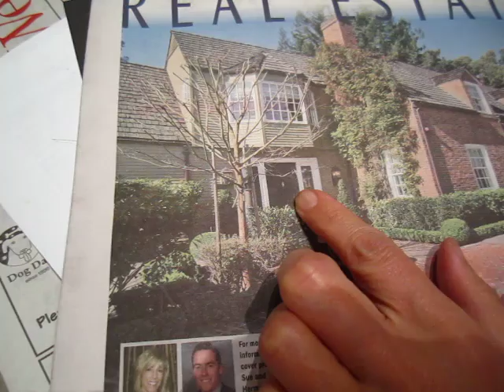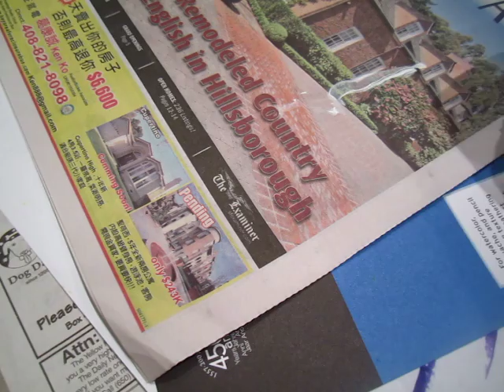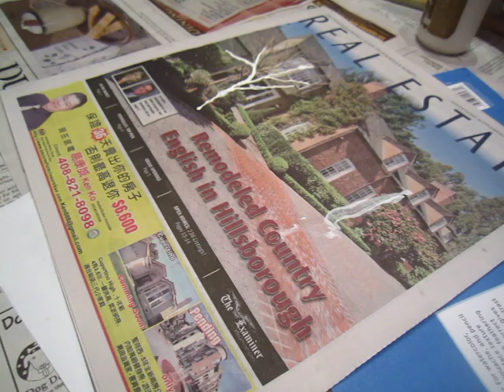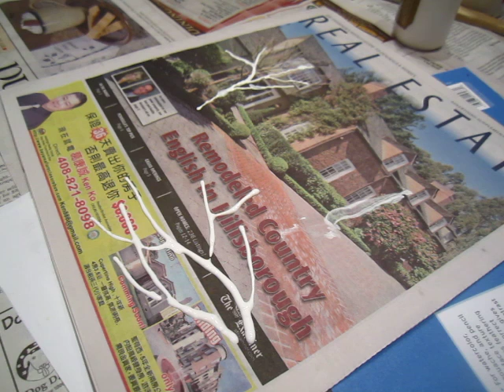ClassPlan - finding a new method of drawing lines